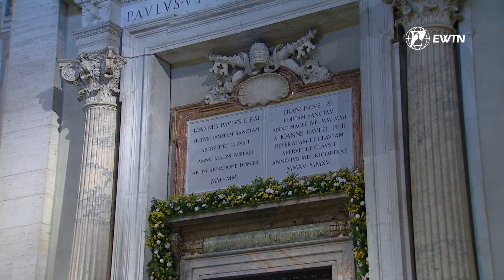El Papa Francisco convocó oficialmente el Jubileo de la Esperanza 2025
El Papa Francisco proclamó el Año Jubilar 2025 en la Basílica de San Pedro, presentó la Bula de Indicación "Spes non confundit" a la Iglesia Católica y anunció la apertura de la Puerta Santa en Nochebuena de 2024.